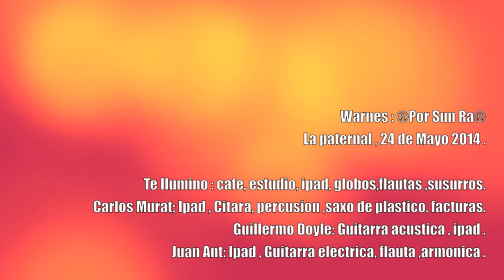WARNES :: SAN TU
Warnes : ®Por Sun Ra®
La paternal , 24 de Mayo 2014 .

Te Ilumino : cafe, estudio, ipad, globos,flautas ,susurros.
Carlos Murat; Ipad , Citara, percusion ,saxo de plastico, facturas.
Guillermo Doyle: Guitarra acustica , ipad .
Juan Ant: Ipad , Guitarra electrica, flauta ,armonica .